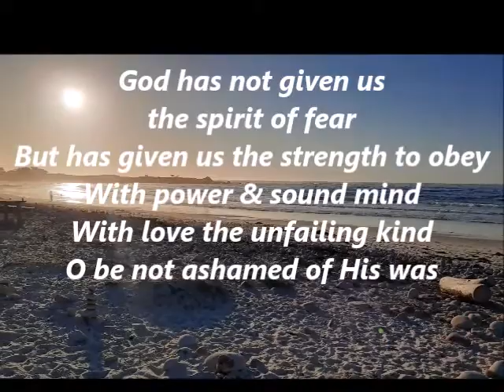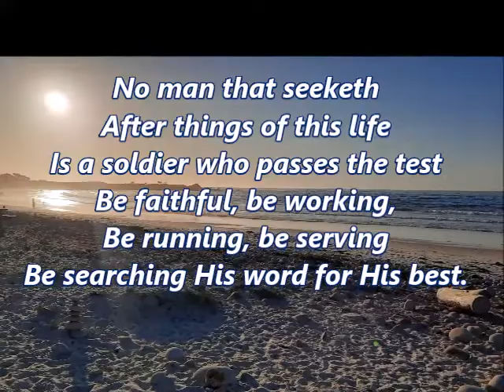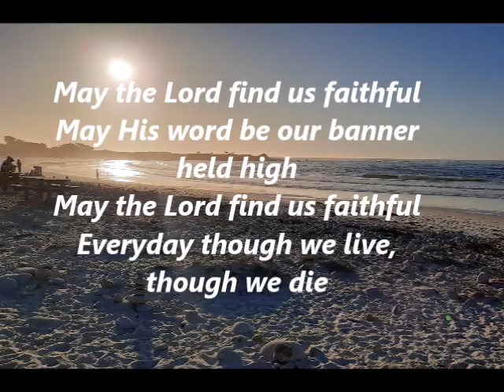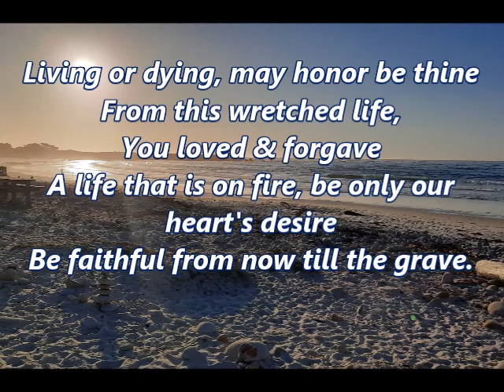May The Lord Find Us Faithful ( Music with Lyrics for low voice )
To God be the glory for the Yamaha keyboard you gave me and the gift to play music.
For more songs and music, you can also visit this channel - blessed h olanam

Please do pray for our ministry in the Philippines - the school we were helping, the rural communities like Sabangan, Pandan, Cayukay, Dasol where no livelihood and in Bolo Beach.